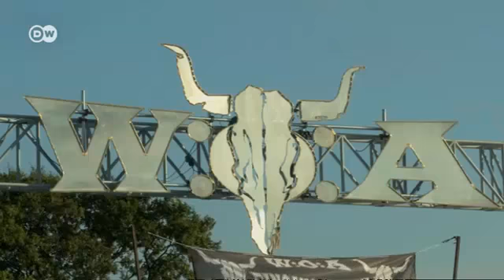Heavy Metal in Wacken | Euromaxx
This quiet village in Germany plays host to the world's largest annual heavy metal music festival.